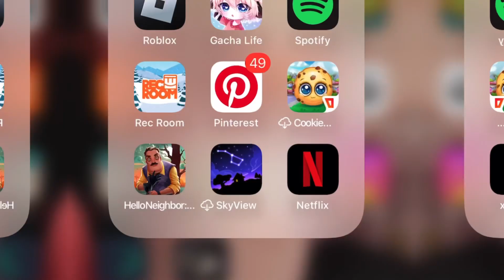Bad blood 🩸…….idk edit don’t do Gacha heat please